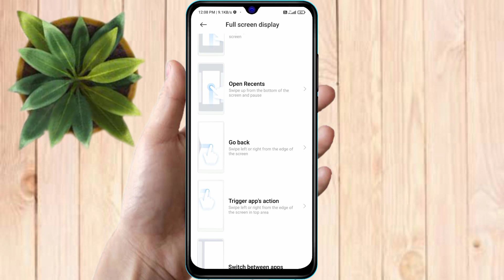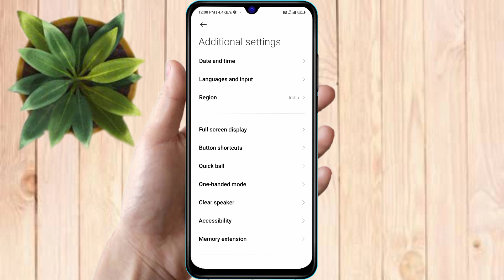redmi note 12 pro back button settings, redmi note 12 pro change navigation buttons